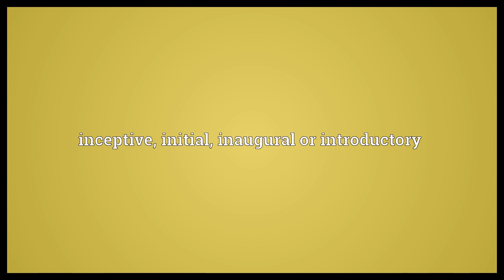Initiatory Meaning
Video shows what initiatory means. Of or pertaining to initiation. inceptive, initial, inaugural or introductory.  Initiatory Meaning. How to pronounce, definition audio dictionary. How to say initiatory. Powered by MaryTTS, Wiktionary